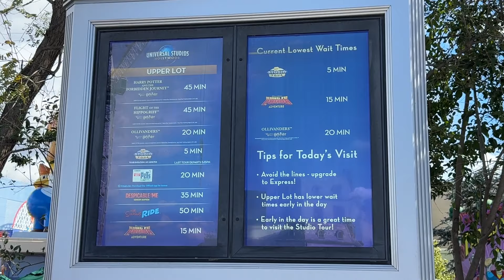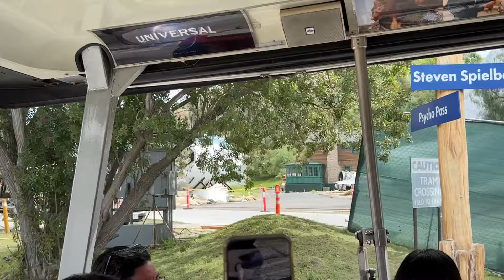Fast & Furious Coaster Construction | Universal Studios Hollywood Updates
Book Your Next Disney Or Universal Trip With Mystery Bae Travel Agent -

FIVE FIRES
2201 N Lakewood Blvd